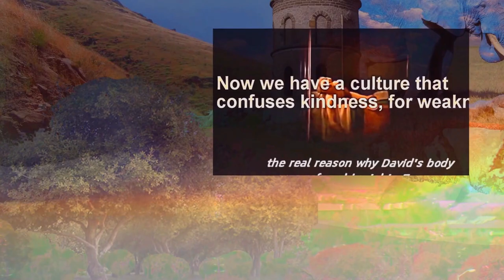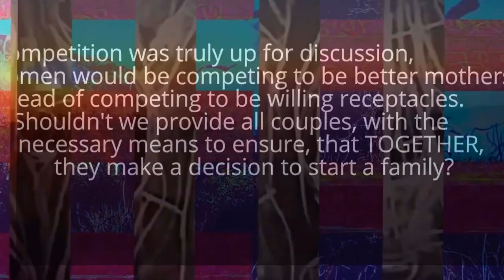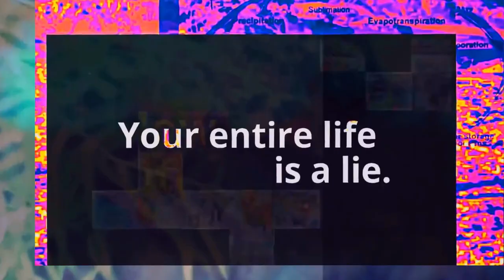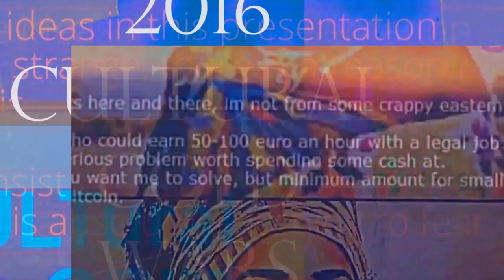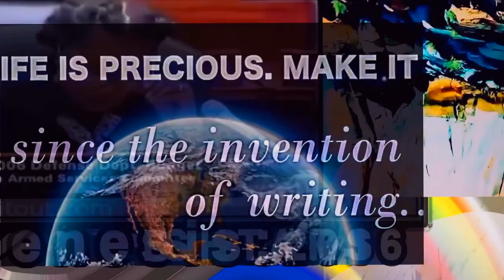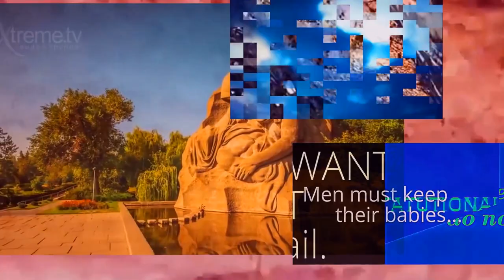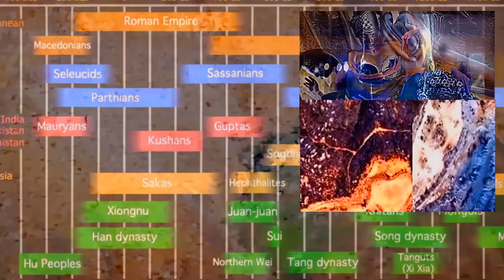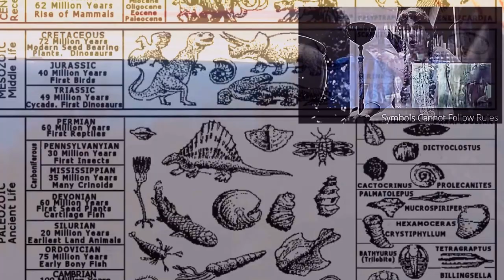Cultural Integrity - Cynthia McKinney